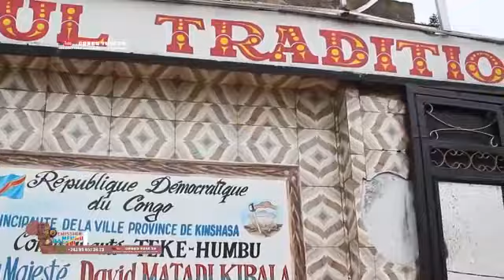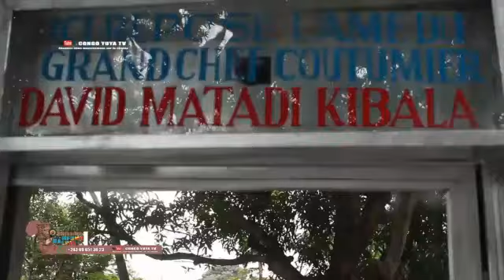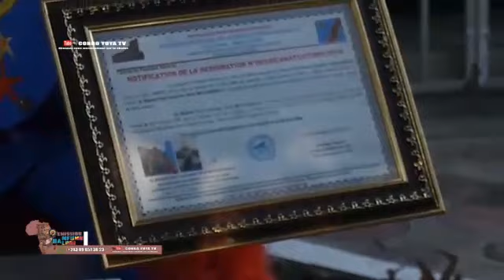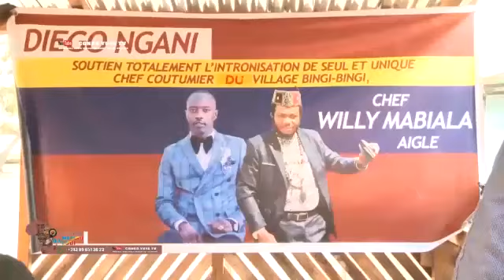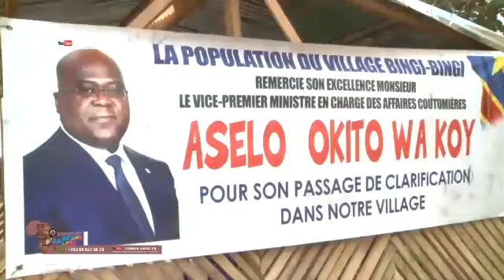🔴 Urgent :David Matadi kibala president de la communauté teke humbu se fâche contre les rwandais !!!